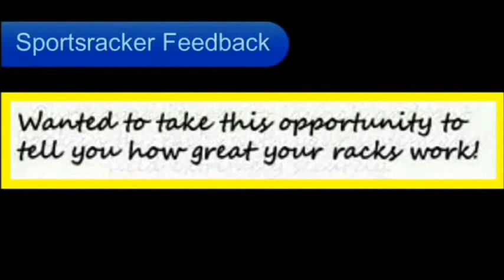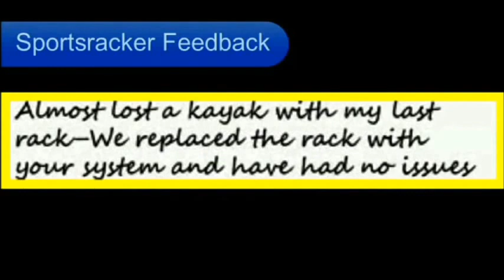Feathering, Folding Kayak & SUP Rail Racks Demo with Reviews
Sportsracker Folding Kayak Rack users have much to say about the first "smart" rack ever made for boaters. This is the boat rail rack that automatically adjusts to any size load that you put in it, whether board or kayak. If you want to take your kayaks cruising, this is 'must' reading.